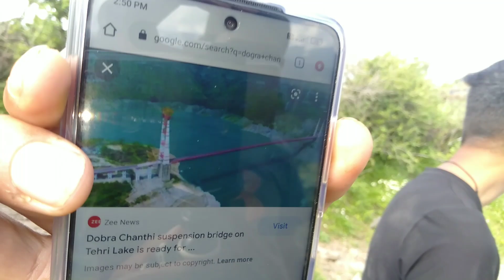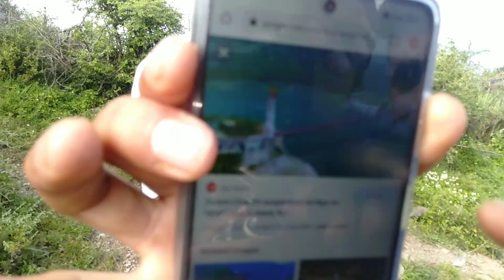Village life in Uttrakhand people's || ऐसे घर आज तक नहीं देखे होगे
aap logo ne aaj tk ese ghr ni dekhe hoge etna purana culture h avi b uttrakhand m
ye jo ghr mene aap logo ko dikhaye ye ynha ke sbse purana ghr h ||

Uttarakhand village food
Uttarakhand village house
Uttarakhand village blog
Uttarakhand tourism
Uttarakhand tourism place
Uttarakhand people life style
Uttarakhand journey,
Uttarakhand journey to heaven
Uttarakhand tourists place
Uttarakhand travel guide line
Uttarakhand travel vlog
Uttarakhand travel tourism
Uttarakhand song
Uttarakhand pahadi song
Uttarakhand apple

Jai bholenath 🙏❤️